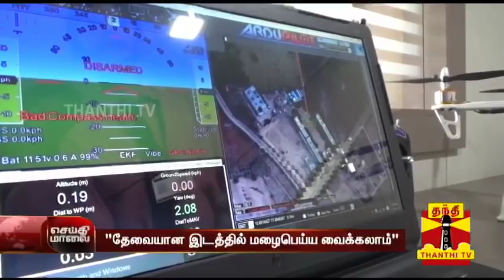தேவையான இடத்தில் செயற்கை மழையை வரவழைக்க டிரோன் : 11-ம் வகுப்பு மாணவனின் அசத்தல் கண்டுபிடிப்பு